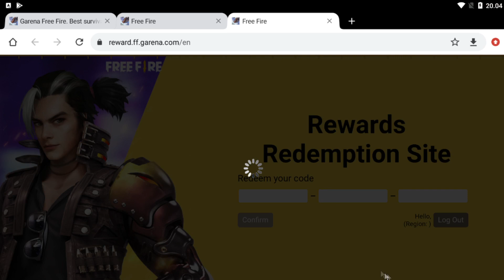BOCORAN KODE REDEEM FF 10 OKTOBER 2021 !!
Support me:
Device:
Xiomi Note 8 Pro  6/64
Rekam Layar
Mic Boya M1